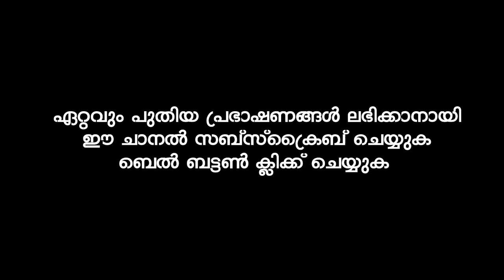നിങ്ങളുടെ മക്കൾക്ക് മൂന്ന് കാര്യങ്ങൾ പഠിപ്പിച്ചികൊടുക്കുക | Islamic Speech | ep aboobacker qasimi